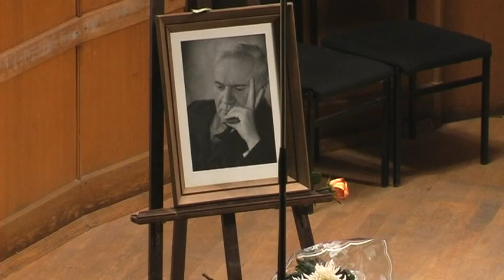Концерт к 100- летию со дня рождения композитора Е.К.Голубева. Малый зал МГК 15 февраля 2010г.1 отд.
Евгений Кириллович Голубев - композитор, Народный артист РСФСР, профессор Московской консерватории.
В  1 отделении концерта  участвовали:Александр Акуратнов (скрипка), Наталья Бутенко (ф-но), Александра Максимова (орган), Екатерина Кичигина (сопрано, Андрей Головин (ф-но), Александр Малкус (ф-но), Максим Золотаренко ( виолончель), Наталья Яхонт (арфа), Камерный хор Московской консерватории Художественный руководитель и дирижёр - Борис Тевлин.
Вступительное слово Александра Санько.
Концерт вела Анжелика Комиссаренко.
Идея и организация концерта композитора и пианистки, профессора Московской консерватории, ученицы Е.К.Голубева Татьяны Георгиевны Смирновой.
Видеозапись Андрея Гетмана.